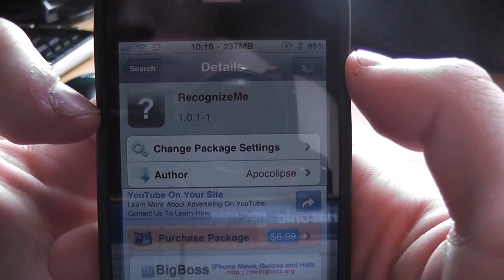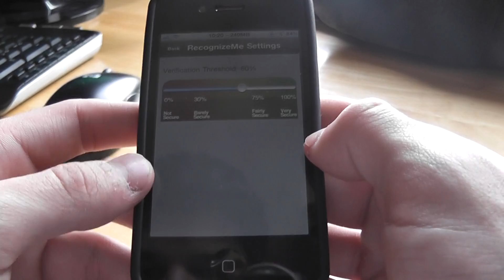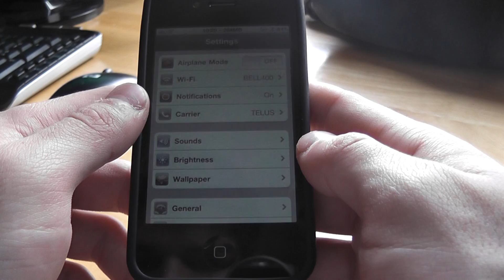RecognizeMe - Une reconnaissance faciale pour dévérouiller votre appareil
Cette vidéo vouso présente l'application RecognizeMe. Vous pouvez donc dévérouiller votre appareil par reconnaissance faciale.

Application : RecognizeMe (Cydia)

Amicalement,
iPhoneTHQ :)

Merci